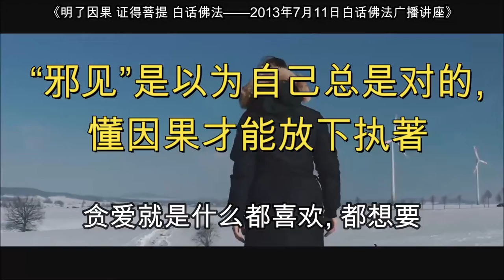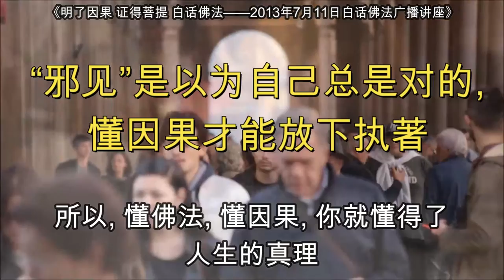“邪见”是以为自己总是对的，懂因果才能放下执著《明了因果 证得菩提 白话佛法——2013年7月11日白话佛法广播讲座》Baihuafofa20130711